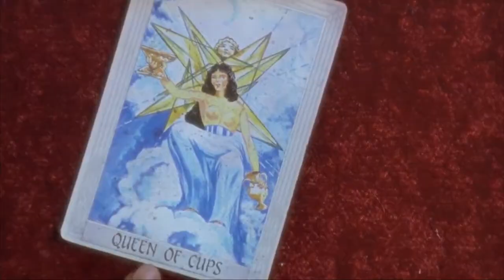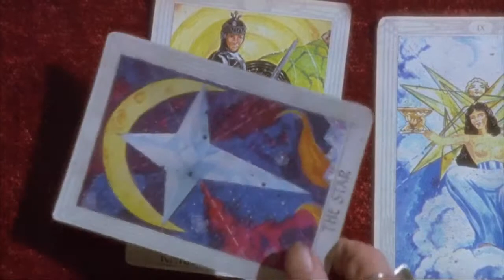Dead Alive-Spontaneous Romance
The BEST spontaneous romance in a movie ever.